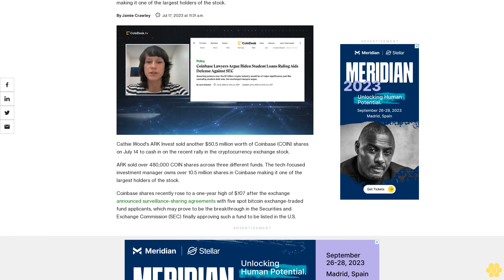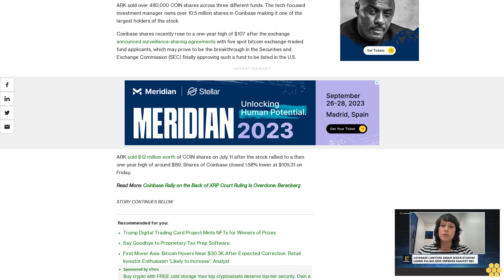Cathie Wood's ARK Sells Another $50.5M Coinbase Shares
The tech-focused investment manager owns over 10.5 million shares in Coinbase making it one of the largest holders of the stock.

Cathie Wood's ARK Invest sold another $50.5 million worth of Coinbase (COIN) shares on July 14 to cash in on the recent rally in the cryptocurrency exchange stock.

ARK sold over 480,000 COIN shares across three different funds. The tech-focused investment manager owns over 10.5 million shares in Coinbase making it one of the largest holders of the stock.

Coinbase shares recently rose to a one-year high of $107 after the exchange announced surveillance-sharing agreements with five spot bitcoin exchange-traded fund applicants, which may prove to be the breakthrough in the Securities and Exchange Commission (SEC) finally approving such a fund to be listed in the U.S.

ARK sold $12 million worth of COIN shares on July 11 after the stock rallied to a then one-year high of around $89. Shares of Coinbase closed 1.58% lower at $105.31 on Friday.